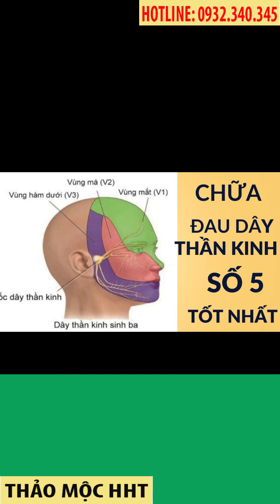Chữa Bệnh Đau Dây Thần Kinh Số 5